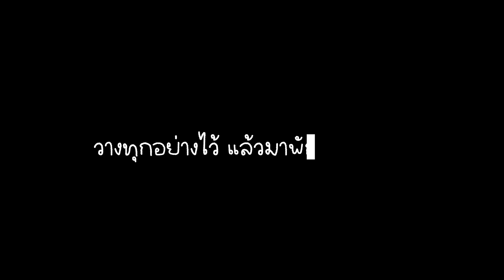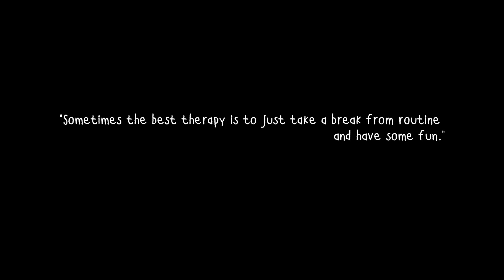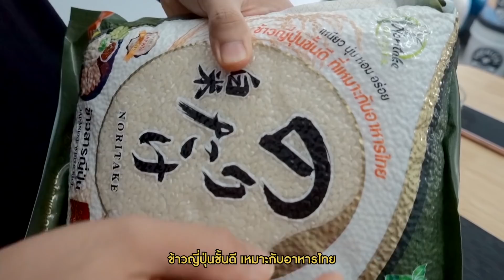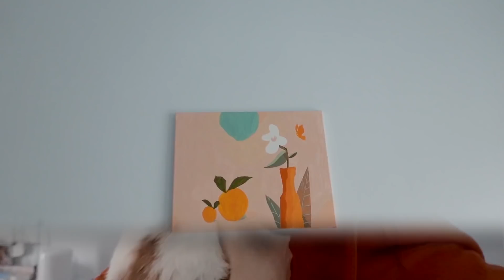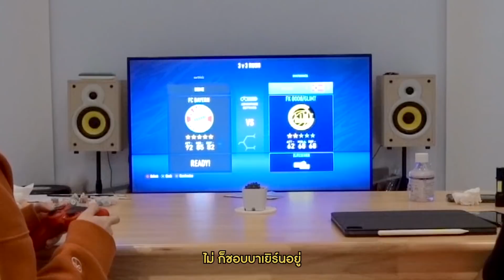1 day🌧 จะมีวันเฉื่อยๆ เฉยๆบ้างก็ไม่ได้ผิดอะไรหนิ | mintchyy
1 day with me เวอร์ชั่นวันพักมาแล้วค่าาา ไม่ต้องกำหนดตัวเอง ไม่ต้องกดดันอะไร แค่ปล่อยใจให้สบายจากงานแล้วมาพักกันบ้าง มันดีต่อใจและสุขภาพมากๆเลย💖💖 (ปล. แต่ช่วงที่จำเป็นต้องทำจริงๆก็ต้องลุยนะ555555 แค่อย่าลืมหาเวลามาพักกันนะคะ🥰)